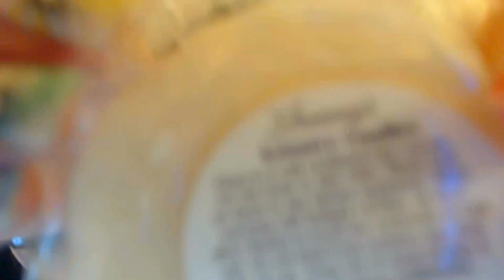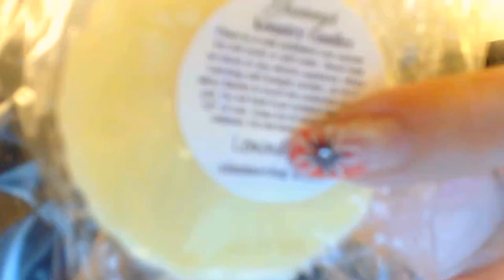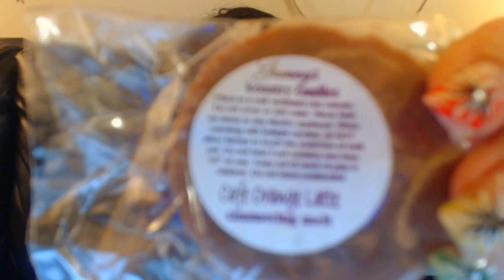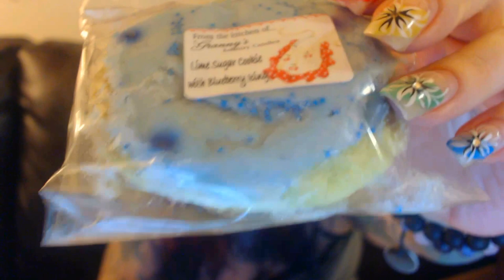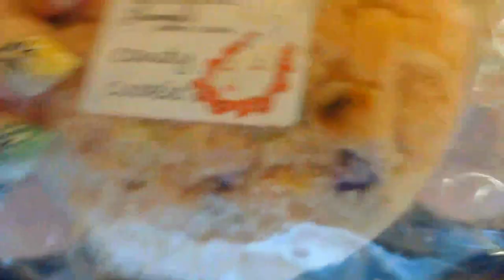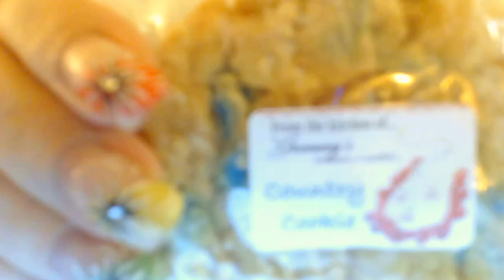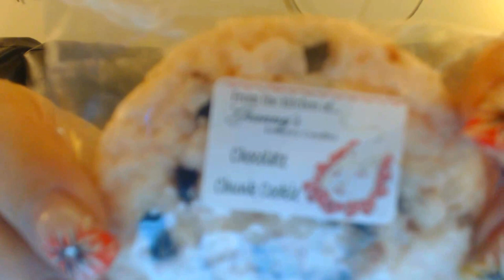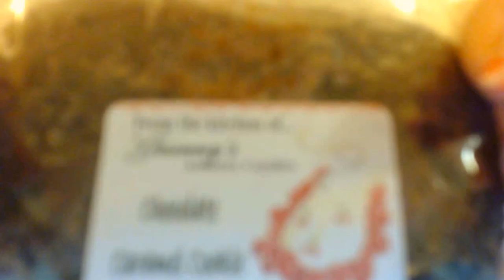Granny's Kountry Candles #2 Haul video - TURN UP YOUR SPEAKERS GUYS...LOL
GRANNY'S KOUNTRY CANDLES
Owner: Wendy Tanner

Awesome haul of Cookies, Body Spray, Simmering Melts and a gorgeous surprise at the end. PLEASE TURN UP YOUR SPEAKERS GUYS, MY WEBCAM WAS SET ON THE WRONG AUDIO. SORRY!